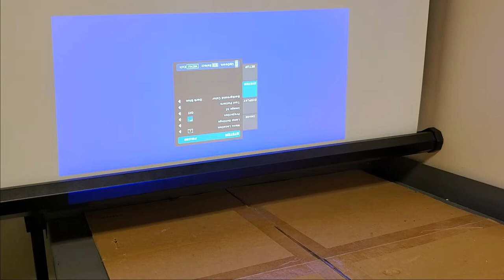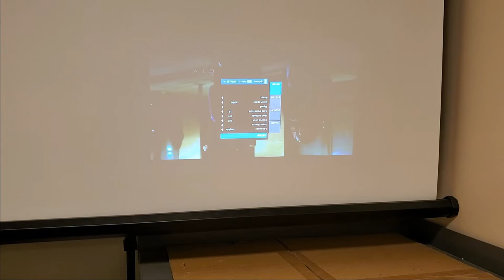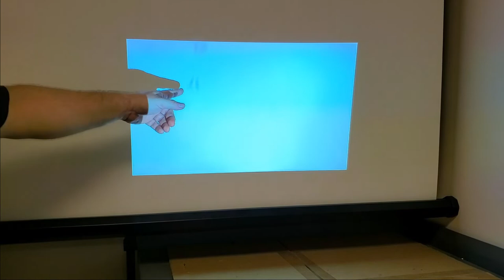Optoma HD20 DLP Projector Power Supply Replacement P 2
Finally after sitting for almost 2 years, this HD20 was brought back from the edge of the scrap pile. I found a power supply that was reasonably priced. It only took 3 days to get here from China($65 total w/ shipping) from a good company for spare parts.

After installing all of the parts, I found a spot in the picture that looks like dust in the optic block.  I may do a followup showing how to clean that but I left it out of this video.

Here a link to the service manual for the HD20 HD200X HD2200 and EH1020.

If you happen to need a lamp for an HD20, check the serial number first. There are 2 lamps.  If the first characters of your serial number stand with Q8E through Q8M, then you need the BL-FP230D

The second serial number range of Q8M-Q8Z takes the SP.8MQ01GC01